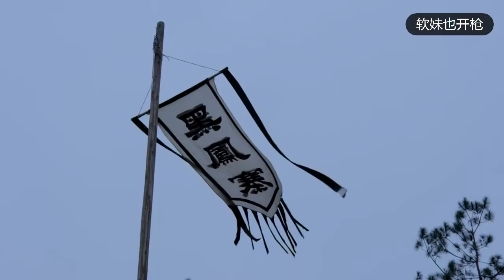抗日女俠巧奪軍車出逃，日軍小隊瘋狂追擊，卻被對方援兵來了個當頭一擊！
第31集
szsz